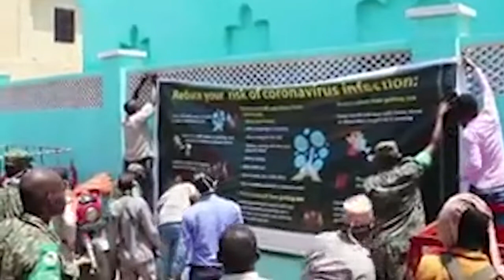MAAMULKA DEGMADA BARAAWE OO BILAABEY WACIGELINTA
Si ku dhaafin waxa cusub Mahasanidiin By Bulle Video Production